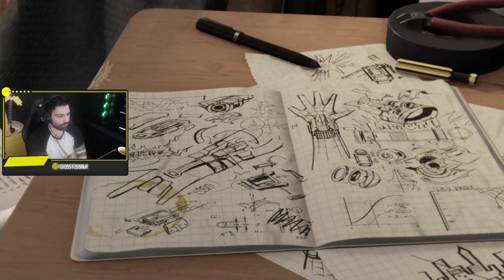SPIDER MAN - O INÍCIO DA CAMPANHA (PS4 PT-BR)